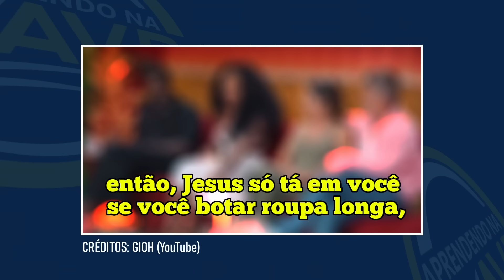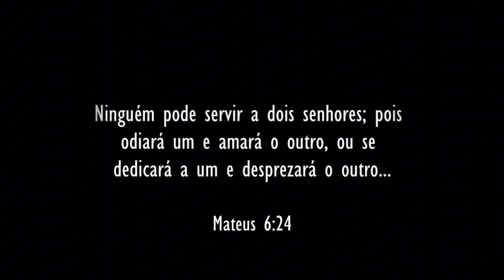ADORA BONITO COM OS LÁBIOS, MAS O coração ESTÁ NO MUNDÃO! Assim é no falso evangelho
Oração do salmo 91, oração do salmo 12344,